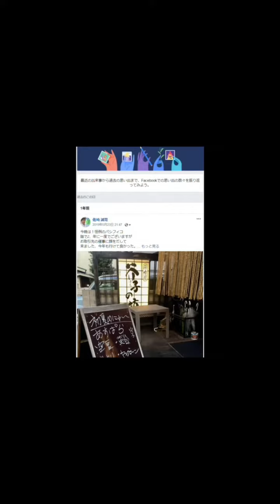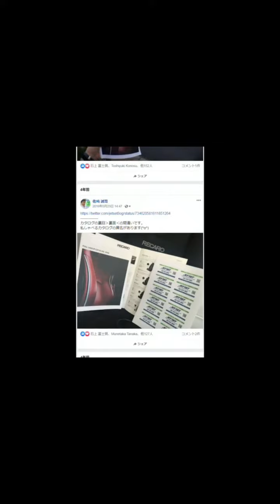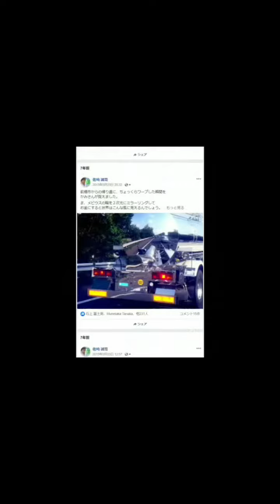facebook.jetset.inc ネット活用を重ねているとイロイロなことがあります。でもね基本はありがたい無料使用ができちゃうことがほとんどということです。ありがたいことです。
ジェットセット店主は2012年ころに
お客様より絶対参加しなさいと背中を
おされて参加しました。

はじめたらまあ簡単っていうのが感想で
ございました。
なにせhtml記述の時代からのページ
更新を行っていましたので、この
ようなプラットフォームには感激！！

ということでこのタイプの動画も
シリーズ化したいと思いますので
ご覧下さい。

投稿のアイテムに個人名がでますが
了承を頂くよていでございます。